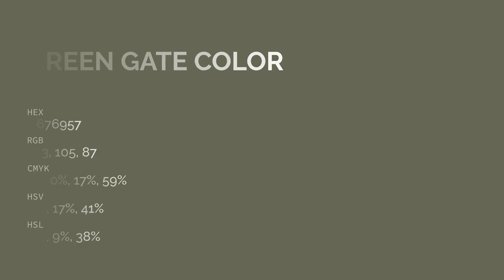Green Gate color #676957 hex color - Green color - Cool color 676957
What color is Green Gate ? #676957 hex color - Green color - Cool color 676957

Hex #676957 Color Code is also known as Green Gate color.